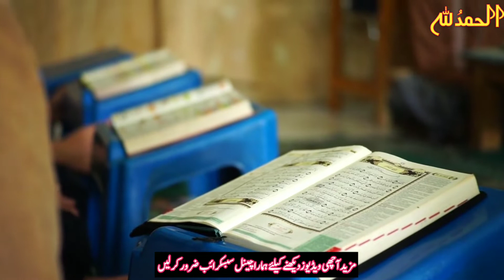Ayatul kursi ki Fazilat or Barkat | Quran | آیت الکرسی کی فضیلت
ayatul kursi benefits